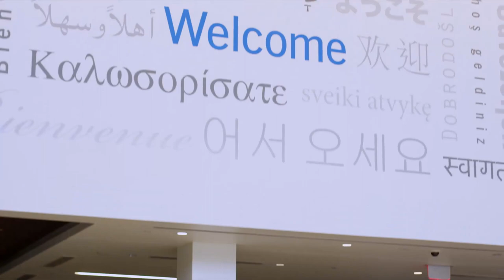Cleveland Clinic Heart, Vascular and Thoracic Institute Overview with Dr. Svensson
For more information about the Heart, Vascular & Thoracic Institute, please

Lars Svensson, MD, PhD, Institute Chair of the Sydell and Arnold Miller Family Heart, Vascular, & Thoracic Institute at Cleveland Clinic, explains patient-centered care from the world's best heart and vascular program.